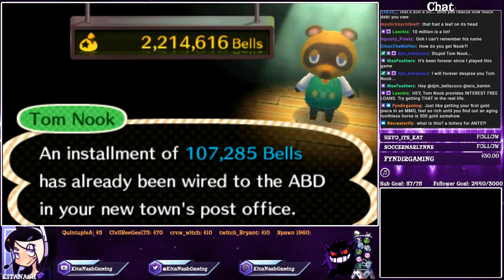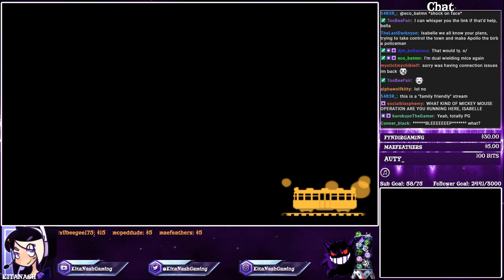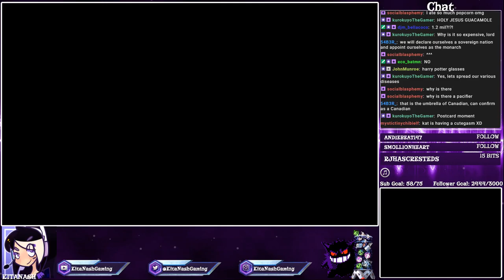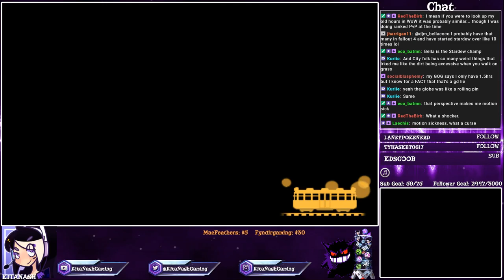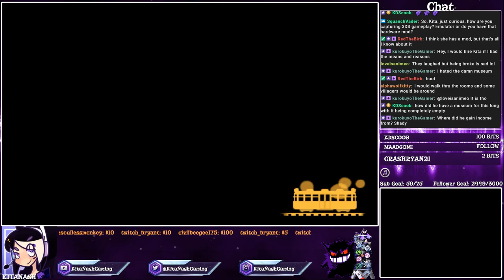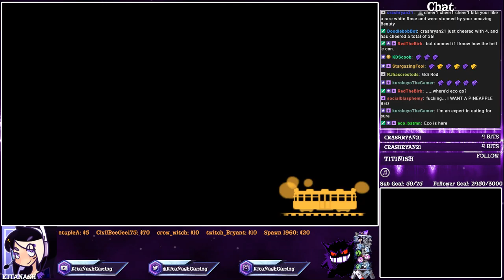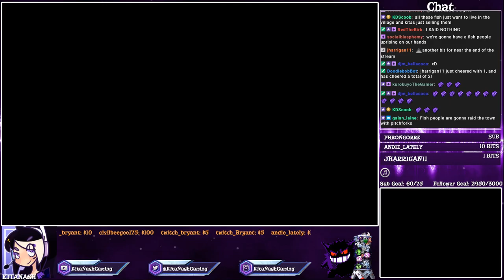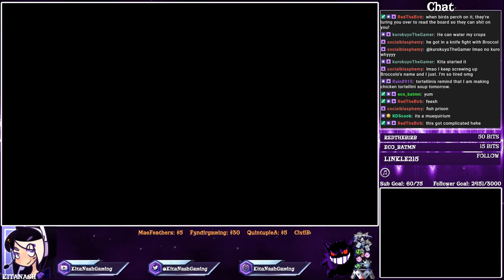Animal Crossing: New Leaf - PART 1 [2018 STREAM] Gameplay/Walkthrough - 3DS Let's Play w/Kat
Animal Crossing: New Leaf Gameplay/Walkthrough - Let’s Play w/KatFTWynn - Livestream VOD - Nintendo 3DS